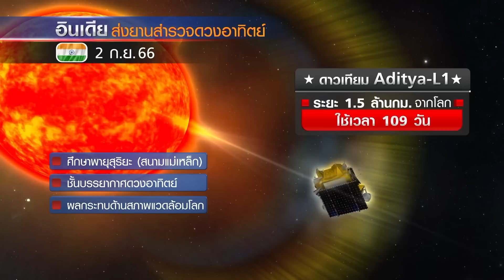"พลาสมาจิ๋ว" แหล่งกำเนิดลมสุริยะ "อินเดีย" ส่งยานสำรวจดวงอาทิตย์ 2 ก.ย. | TNN ข่าวค่ำ | 28 ส.ค. 66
ทีมวิจัยของสมาคมมัคส์พลังค์ในเยอรมนี  เปิดเผยผลศึกษา  จากยานอวกาศโซลาร์ ออร์บิตเตอร์  ที่ส่งไปเก็บข้อมูลและบันทึกภาพขั้วเหนือ-ขั้วใต้ของดวงอาทิตย์  พบว่า พลาสมาขนาดเล็ก หรือ พลาสมาจิ๋ว ที่อยู่บนดวงอาทิตย์อาจเป็นแหล่งกำเนิดของลมสุริยะ   โดยพลาสมาจิ๋ว ได้พุ่งออกจากชั้นโคโรนาของดวงอาทิตย์สู่อวกาศ ด้วยความเร็วสูงถึงสอง-สามร้อยกิโลเมตรต่อชั่วโมง  และยังปรากฏหลุมโคโรนา ทำให้เชื่อว่า มีการปลดปล่อยพลังงานมหาศาลจากหลุมนี้ และเป็นจุดเริ่มต้นของลมสุริยะ   ส่วนอินเดีย เปิดเผยว่า ยานจันทรายาน-3 ได้ส่งข้อมูลสังเกตการณ์ชุดแรกเกี่ยวกับระดับอุณหภูมิของขั้วใต้ของพื้นผิวดวงจันทร์กลับมายังโลกแล้ว และยังมีกำหนดการส่งดาวเทียมอาทิตยา-แอล 1 ขึ้นสำรวจดวงอาทิตย์เป็นครั้งแรก ในวันที่ 2 ก.ย. นี้